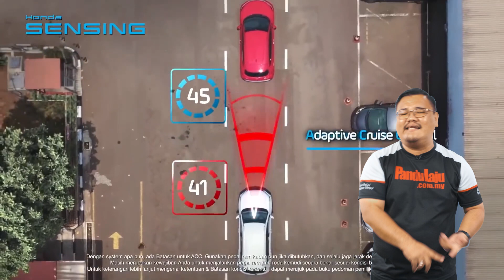10 KERETA PANAS BAKAL MASUK MALAYSIA 2022 - Part 2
Seperti dijanjikan, ini 5 lagi kereta panas yang dijangka masuk ke Malaysia pada tahun ini.

So dalam banyak-banyak yang bakal masuk ni, model mana yang korang paling tak sabar nak tengok? Cer komen sikit..👇🏻